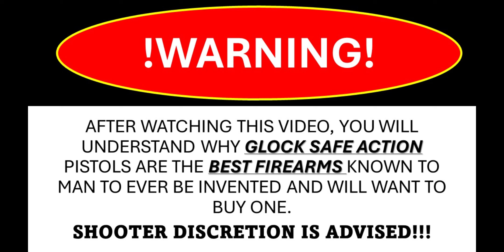The Ultimate GLOCK Fan boy shooting montage!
In this video, the Faceless Gunslinger shows off why Glock pistols are the best firearm of all time in the self-proclaimed Ultimate Glock Fanboy video. During this video, I used my trusty Glock 23 Gen 3 that had been converted to a 9mm using the 9mm/.40sw Alphia Wolf Conversion Barrel by Lone Wolf. Sit back, relaxes, and be prepared to laugh!

* The video was shot by a professional in a controlled environment. Please always take due care and safety when handling any firearms. Thank you.